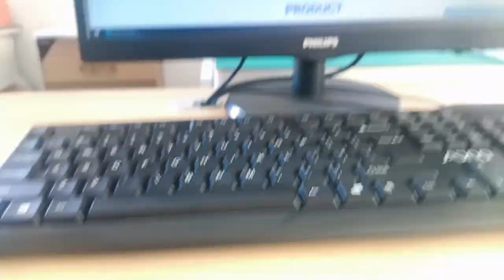ARJ14A-MHSA-MU2 ARJ14A-MHSA-MU2 Compatible ZhuSun Jack Ask for Datasheet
OEM/ODM Factory offer replacements 100% cross ARJ14A-MFSA-MU2 ARJ14A-MASA-MU2. Reduce COST BY 30%. Reduce LEAD TIME BY 50%.